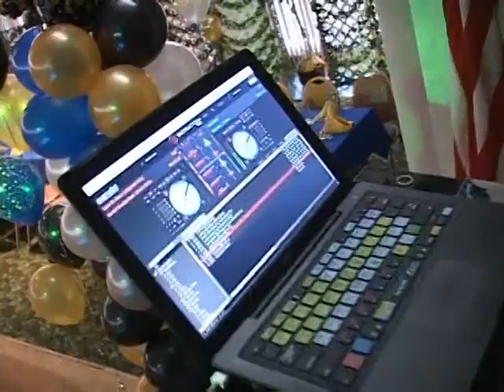Dolphin Entertainment Promo Video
Dolphin Entertainment offers the highest quality DJ Services.. We bring high energy, talent and sophistication to your event. With over ONE MILLION song titles, Dolphin Entertainment has the most comprehensive music library in Florida. Our goal is to make you a guest at your own event. We help to manage your party and take it to the next level.